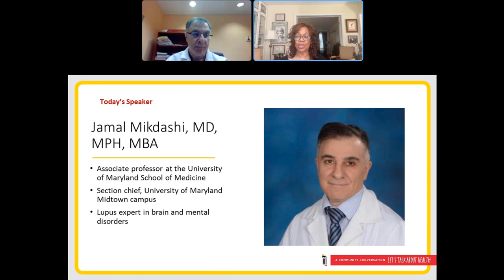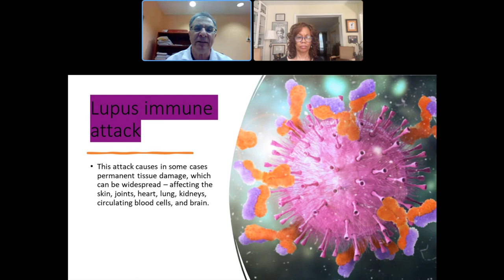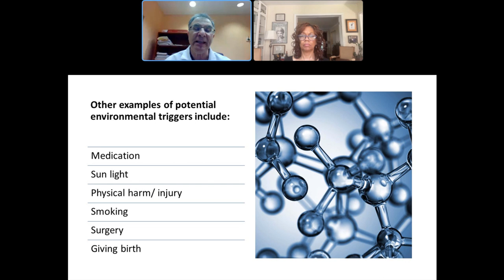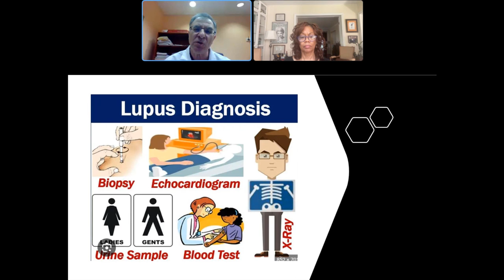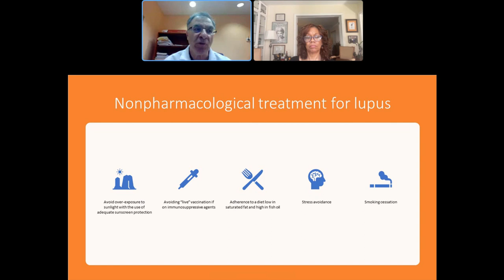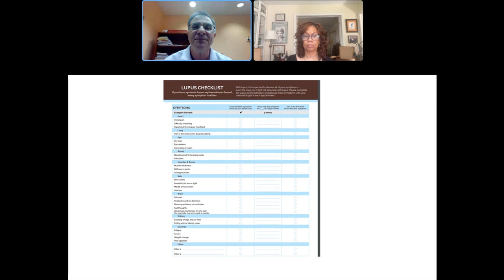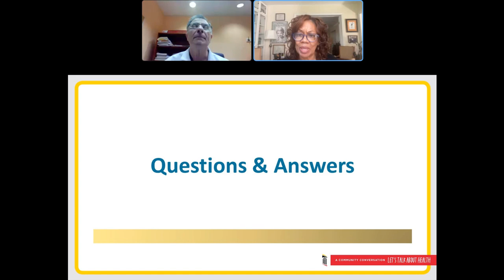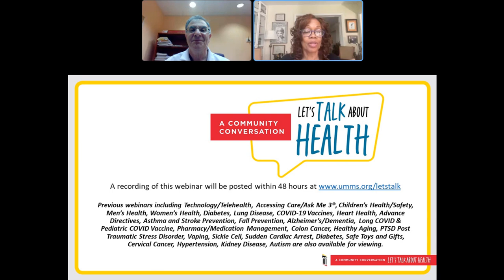Let's Talk About Health: Lupus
Lupus is an autoimmune disease in which the body’s immune system attacks tissues, causing inflammation, fever, joint pain and/or permanent tissue damage. Damage can occur to major organs, like skin, heart, lungs, kidneys and more.

There is currently no cure for lupus; it is most commonly seen in women. Learn about the causes, symptoms and treatment for lupus.